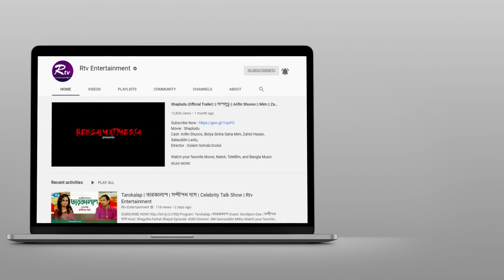সেলফিশ হলেই হ্যাপি থাকা যায়? | Bappy Chowdhury | Life is Beautiful | Rtv Entertainment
Program: Life is Beautiful
Guest: Bappy Chowdhury

- Team RTV